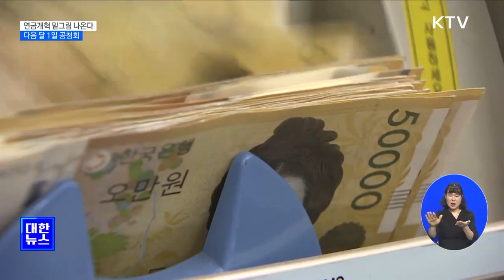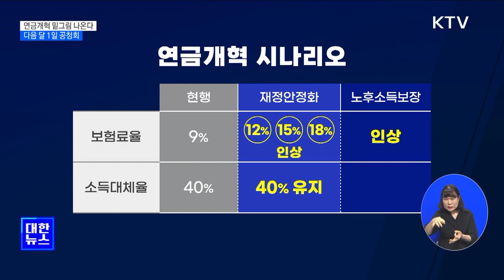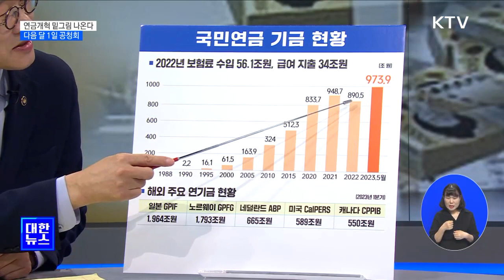연금개혁 밑그림 나온다···다음 달 1일 공청회ㅣ 2023. 8. 29. 방송 ㅣ KTV